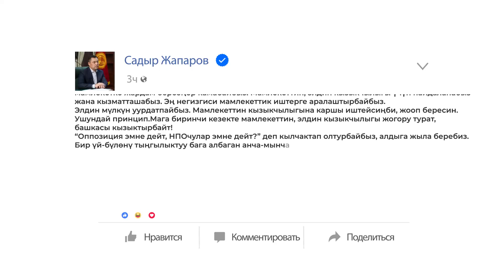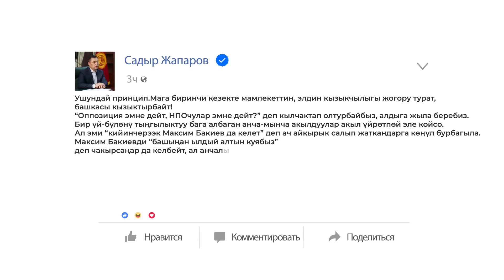Садыр Жапаров Ширшов жана Бакиев боюнча үн катты